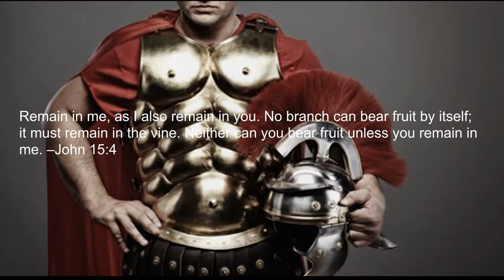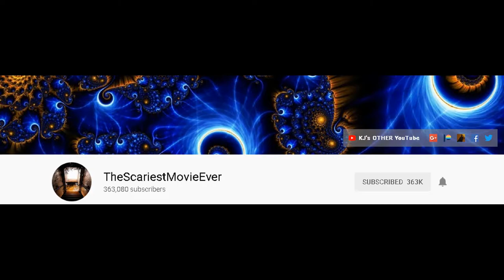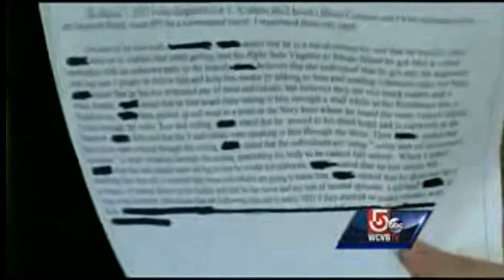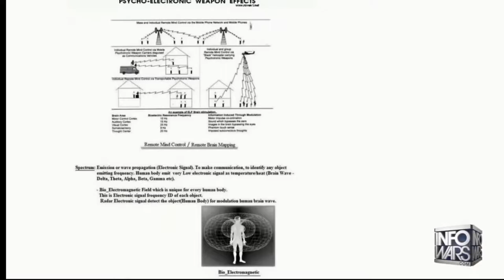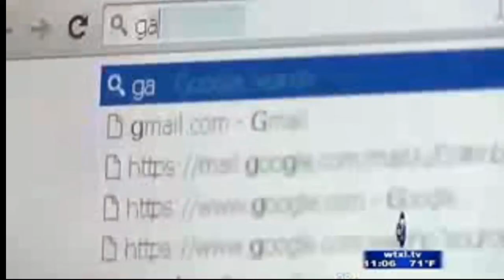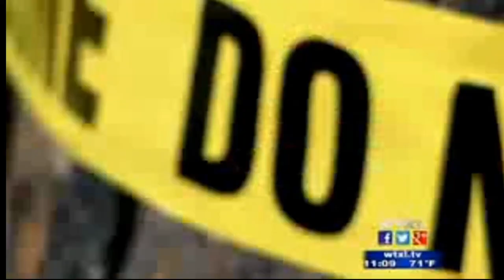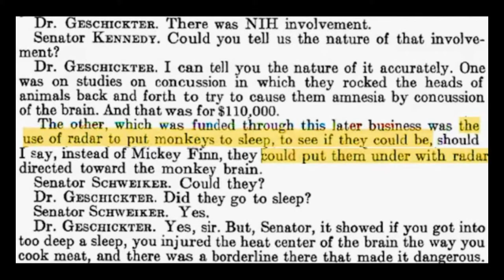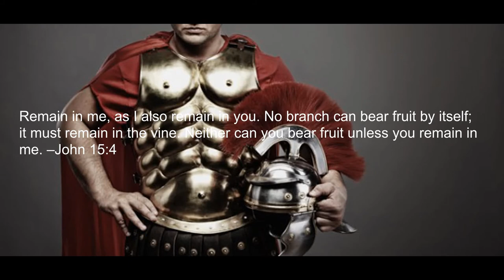Electronic Warefare | Sonic Attacks | Hearing Voices |Targeted Individuals | 5G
Recent sonic attacks in China, which eerily resembles the sonic attacks that happened in Cuba, have sparked tensions amid already low relations with China. Russia of course is suspected of being involved however I took today’s episode and made some other tie-ins.

Could wireless energies and frequencies like used in the diplomatic attacks also be in part responsible for the “targeted individual” phenomena? What happens when you plug 5G into the equation? Let’s just lay it out.

Song: 221 B Baker Street Artist(s): Hanu Dixit